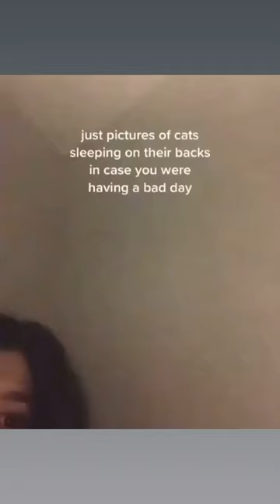just pictures of cats sleeping on their backs in case you were having a bad day